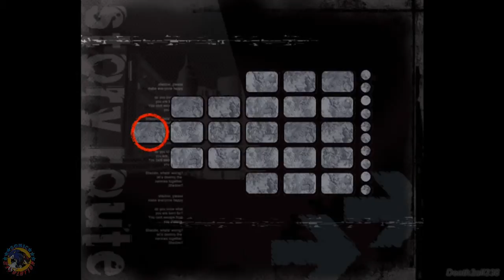Shadow the Hedgehog Walkthrough - Part 9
3 of 10
Sometime after the events of Heroes, Shadow is still struggling with his missing memory and Earth is now being invaded by aliens. The leader of them, Black Doom, approaches Shadow and tells him to gather the 7 Chaos Emeralds. Shadow decides to start gathering the Emeralds so he can find out who he is.

Since it will be awhile before we do Let's Plays and I don't feel like doing commentary right now, here's a playthrough of Sonic 1. Probably going to do all the games in the story canon + 1 or 2 non canon games.